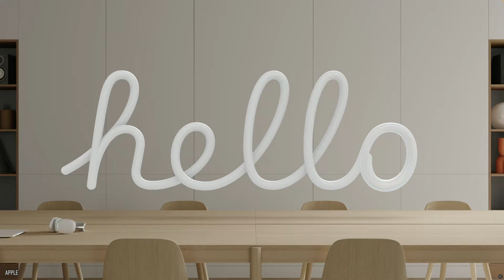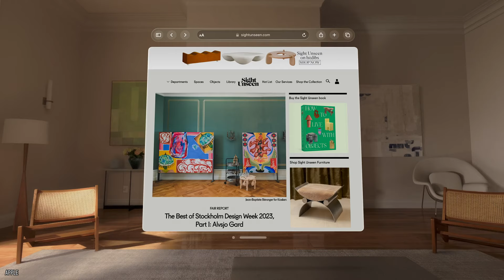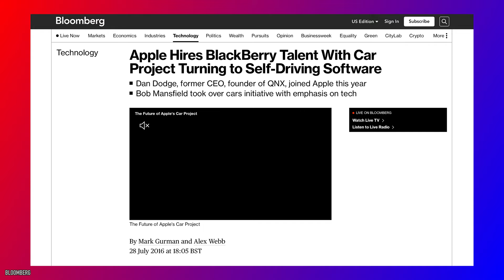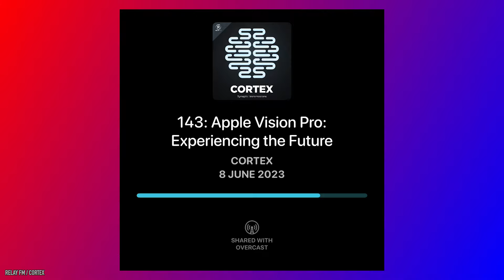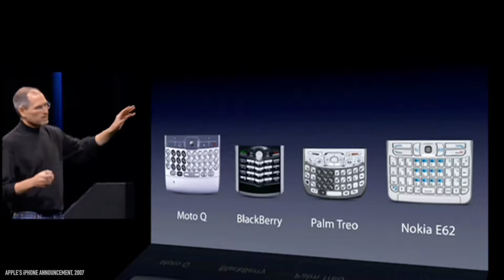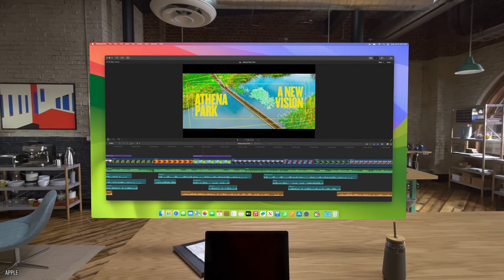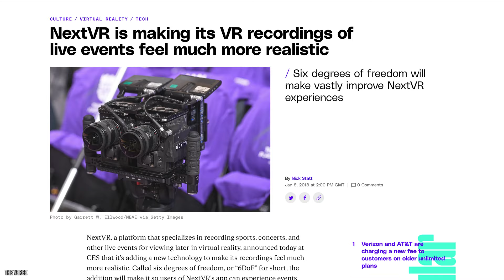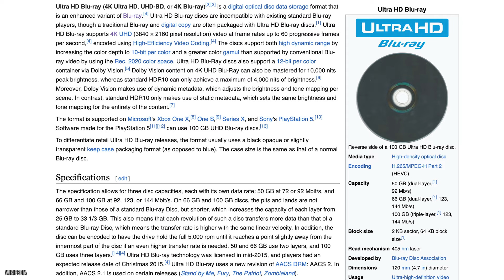Apple Vision Pro: Why Entertainment will NEVER be the same [4k]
The Apple Vision Pro will change the way we experience everything from major events to our most personal memories, thanks to the technology currently behind closed doors that's been decades in the making. Are you ready? What do you hope to use it for?

This is the first in a long line of videos I have planned for the Apple Vision Pro, so please consider subscribing for more thoughtful (and hopefully informative) videos in the future.

Thanks to everyone who's already shared their reactions... if you've seen any other Apple Vision Pro reaction / speculation videos worth watching, let me know! 👍